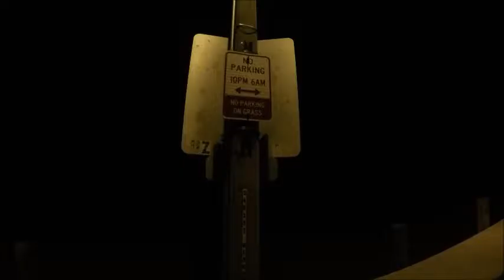Louisiana Mandeville Land front injoy